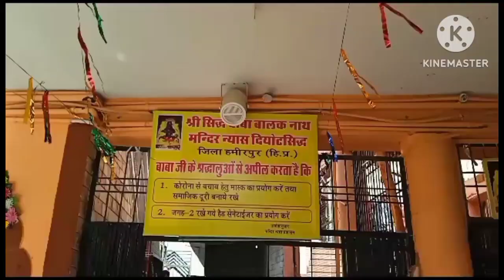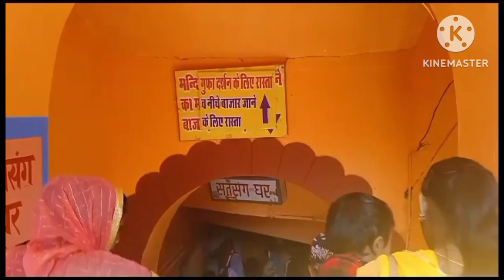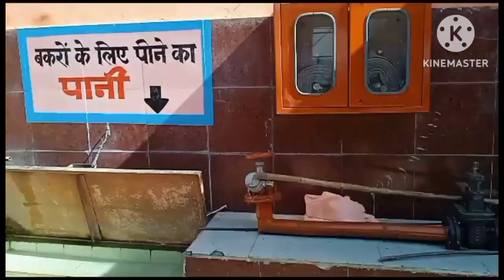SIDH BABA BALAK NATH MANDIR DYOT SIDH....JAI BABA DI@sagreekarana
हम बाबा जी के दर्शन के लिए उना गए जो की हिमाचल प्रदेश मैं है... बाबा जी के दर्शन से हमारी यात्रा सफल हुई... चलो सब जयकारा लगेट है. जय बाबा बालक नाथ जी